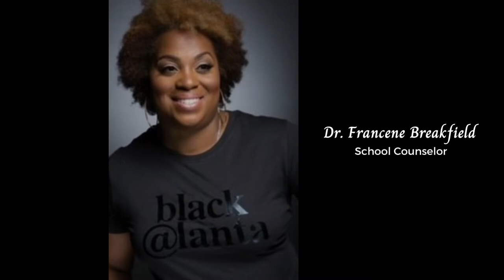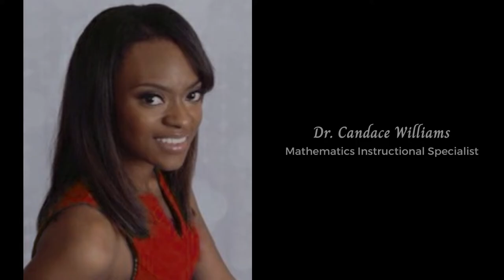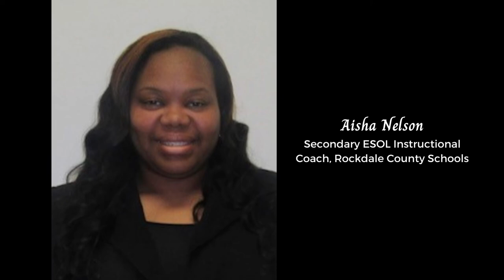The 2022 SM-LAC Educator Honors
The Stone Mountain-Lithonia Chapter of Delta Sigma Theta Sorority, Incorporated would like to wish a Happy Teacher's Appreciation Week to all Educators! We thank you for your hard work, compassion, and dedication to educating and inspiring our future leaders!